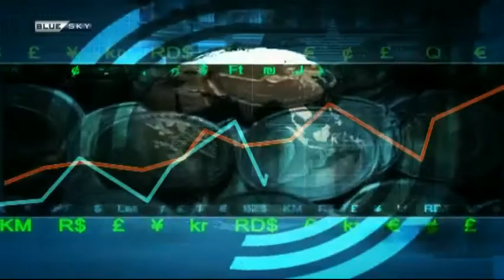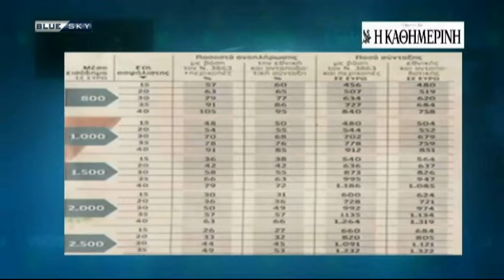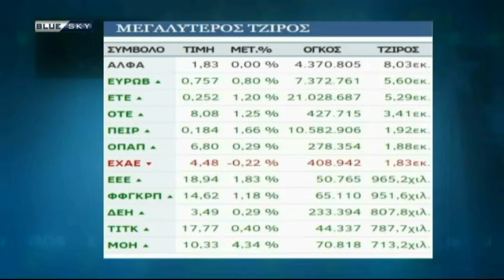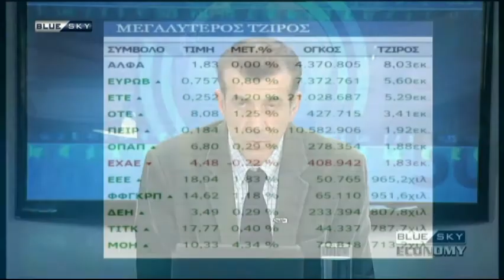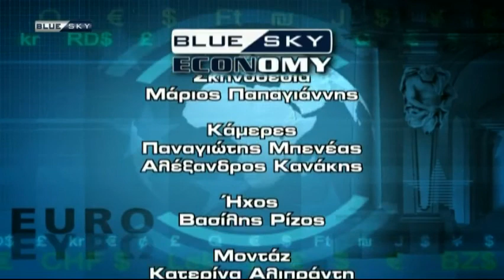BLUESKY ECONOMY 1 2 16